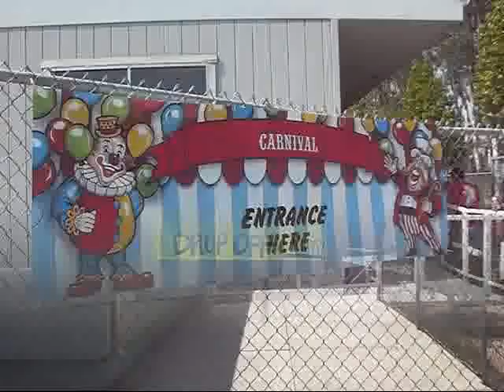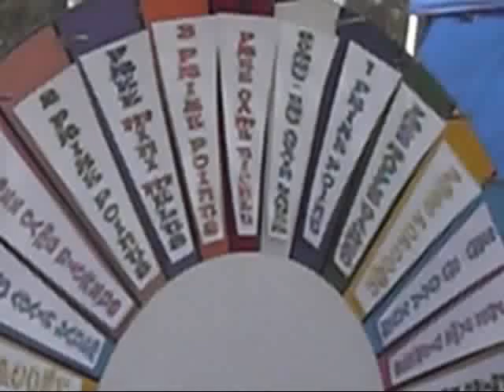school carnival 1